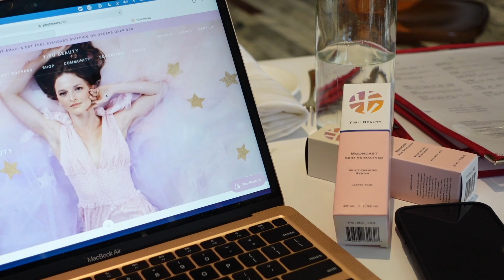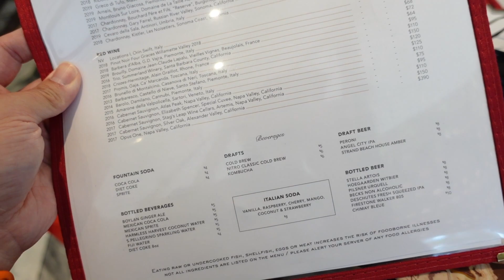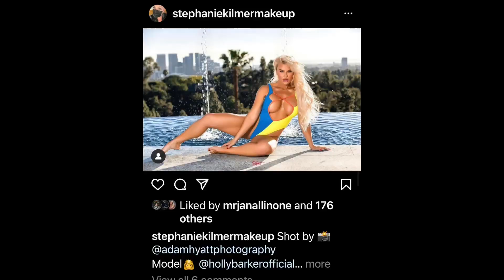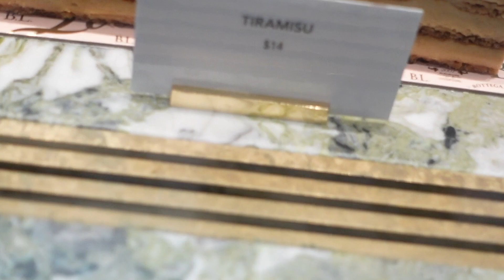Best Trendy Restaurants in Los Angeles, California | Bottega Louie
Follow stephaniekilmermakeup